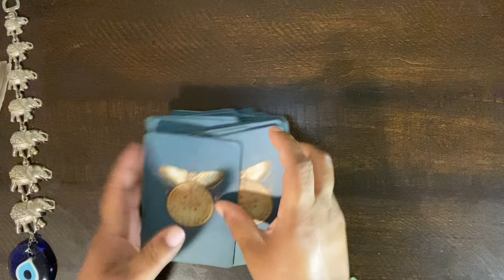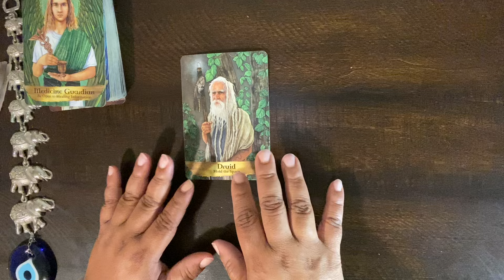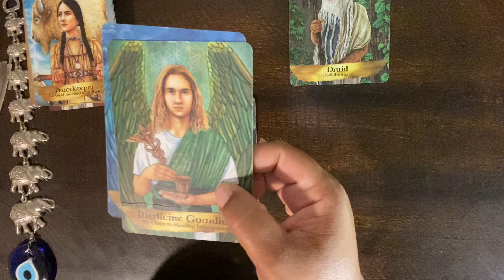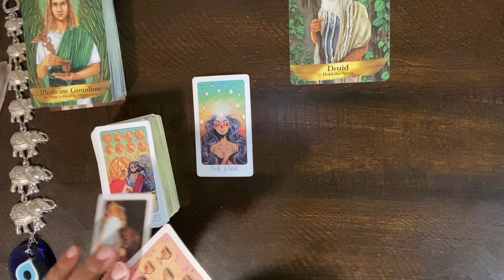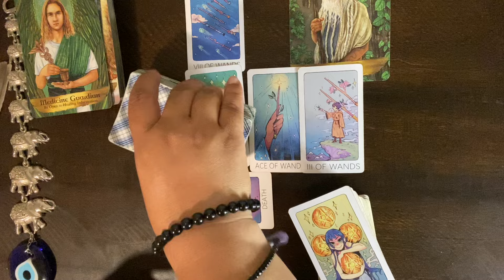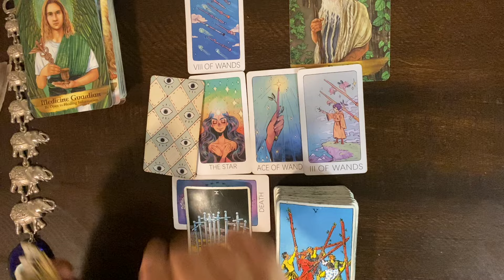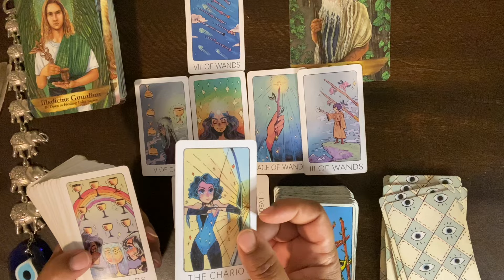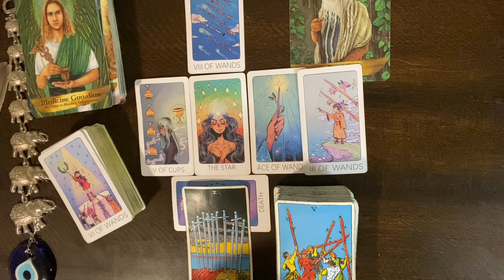***SAGITTARIUS*** ♐️ “THIS IS A DOUBLE EDGED SWORD!! BITTER SWEET!!”